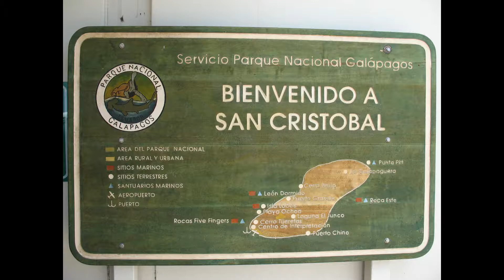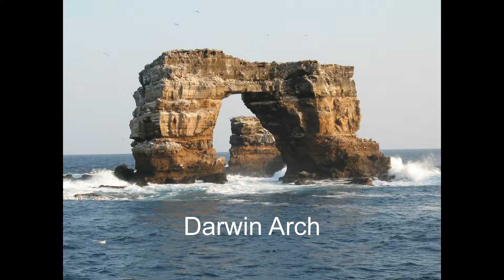Galapagos 2007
Here's 7 minute video of our 2007 trip to Galapagos. I apologize for the quality of the photos - particularly the wide angle underwater pictures. They were taken with a crappy rental underwater camera.